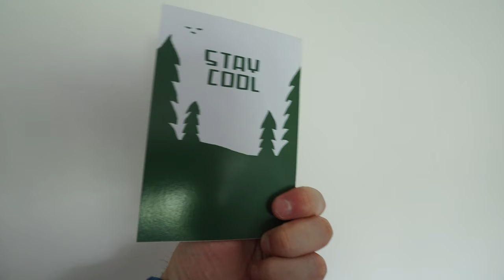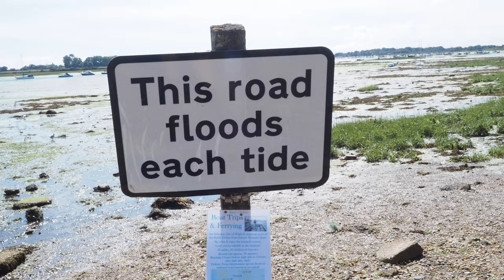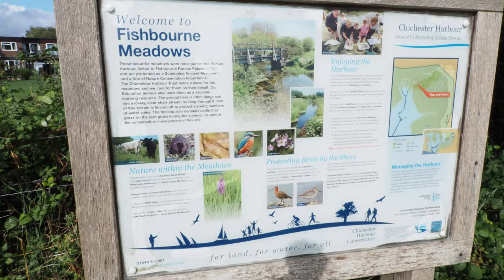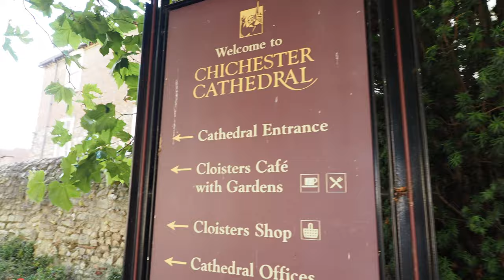Southbourne to Chichester Walk | South Coast Walks | Cool Dudes Walking Club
Marek Larwood takes a walk from Southbourne to Chichester, taking in Chidham, Bosham Quay and ending up at Chichester Cathedral.

Here's some of my walking gear:
Sit Mat
Fit Life Trekking Poles
Craghoppers Zip off Trousers
Trainers Altra Olympus
Head Torch
Tilley Hat
Tick Tweezers
Darn Tough Socks

Filmed on an Olympus E-M1 Mark III

Music
Youtube Studio
Bike Sharing to Paradise - Dan Bodan
Prelude in C Major - Bach